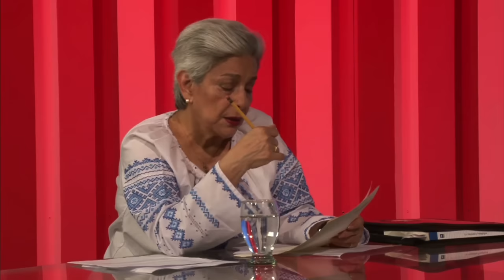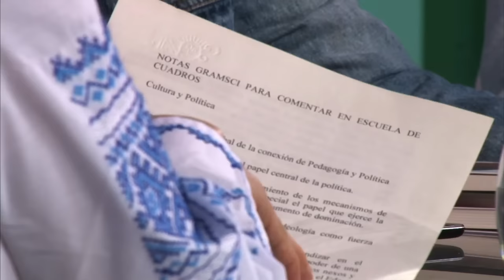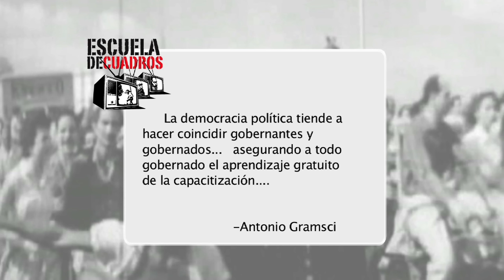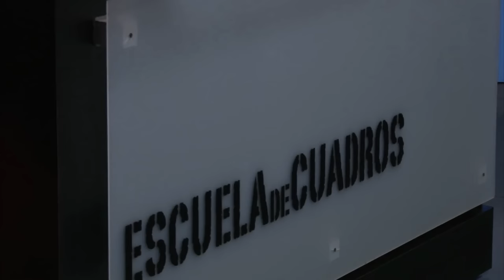Programa 196 - Gramsci: cultura y educación (Iraida Vargas)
La historiadora Iraida Vargas orienta el estudio de la cultura y la educación a partir de una serie de textos de Antonio Gramsci recogidos en "Los intelectuales y la organización de la cultura" (segundo cuaderno de la cárcel).